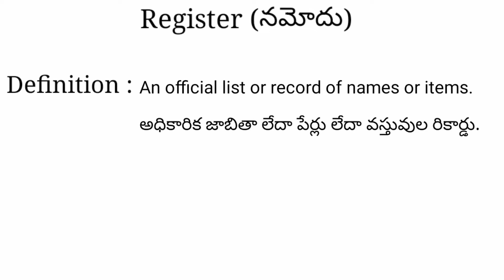Register meaning in telugu with examples | Register తెలుగు లో అర్థం